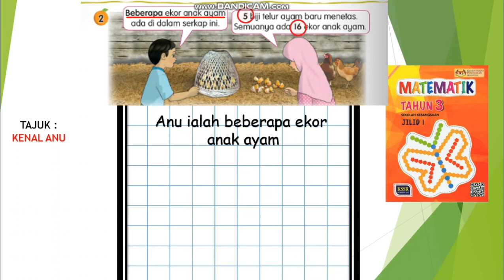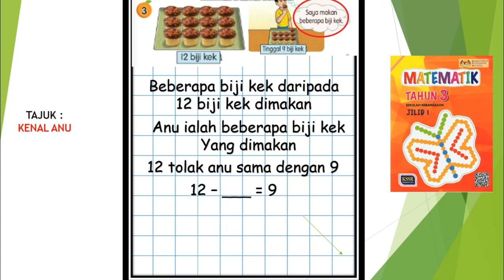KENAL ANU & KUIZ - MATEMATIK TAHUN 3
KUIZ